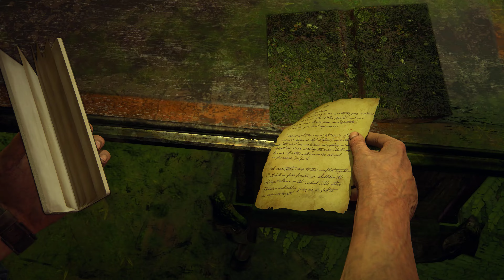Lets Play Uncharted 4 A Thief‘s End [022] [Deutsch] [4K] - Alle an einem Tisch